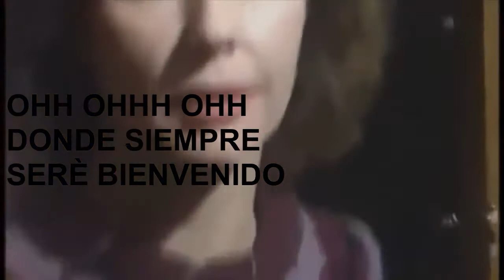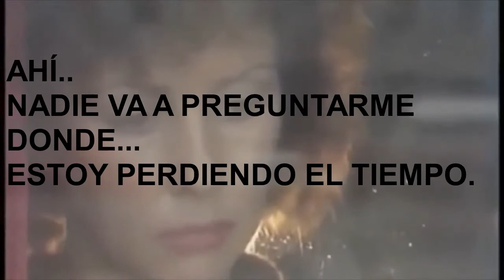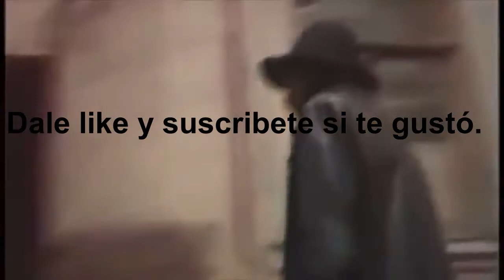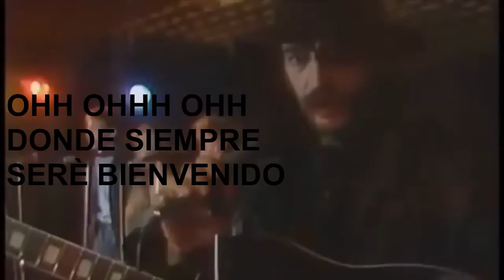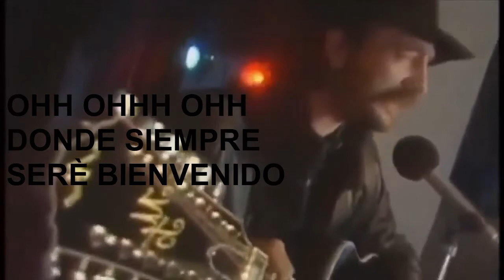TAXI DE OJOS VERDES SUB ESPAÑOL Zelenoglazoye taksi Mikhail Boyarskiy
Esta canción es de origen ruso, si te da curiosidad saber la letra, aquí tienes el video con la traducción